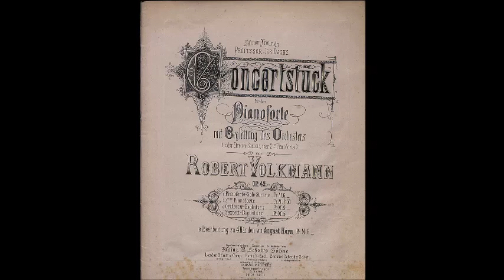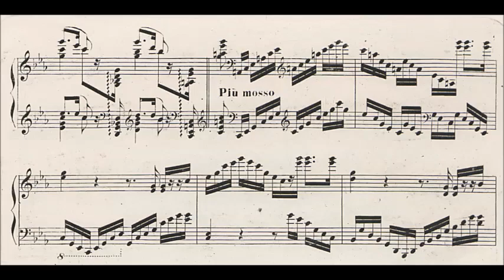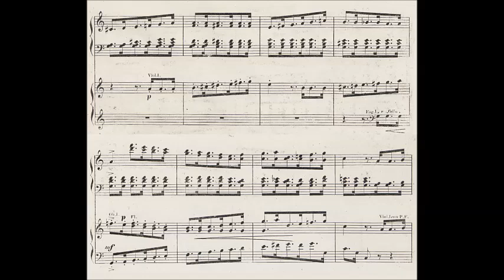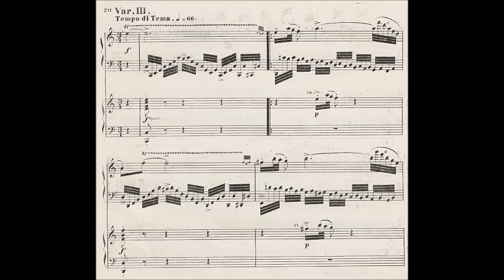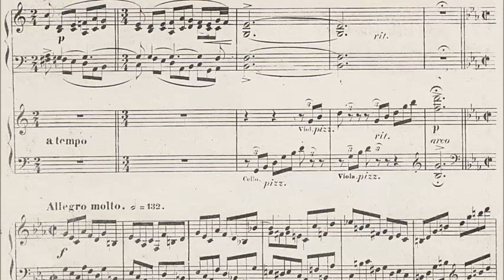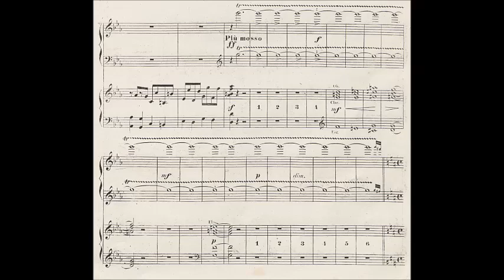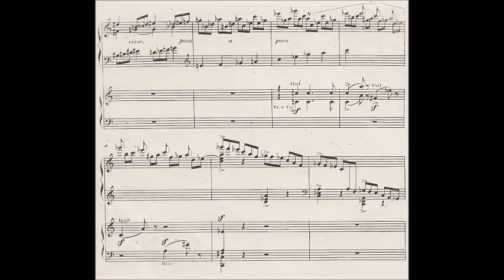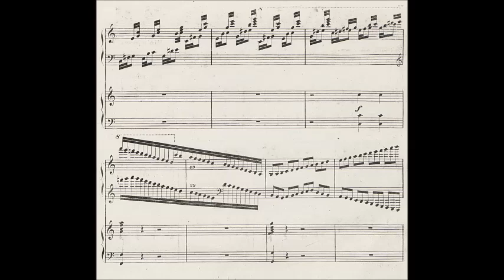Robert Volkmann - Konzertstück, Op. 42 (1862)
Friedrich Robert Volkmann, (Hungarian: Volkmann Róbert), (6 April 1815, Lommatzsch bei Meißen – 30 October 1883, Budapest) was a German composer.

Konzertstück in C minor, Op. 42 (1862)
Dedication: Seinem Freunde Professor Jos. Dachs (perhaps Josef Dachs, 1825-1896)

Jerome Rose, piano and the Orchestra of Radio Luxembourg conducted by Pierre Cao

Robert Volkmann at first composed in virtual obscurity until 1852, when his Piano Trio in B-flat minor caught the ears of Franz Liszt and Hans von Bülow, who proceeded to play it several times all over Europe. In 1854 Volkmann moved to Vienna, only to return to Budapest in 1858.

Thanks to the publisher Gustav Heckenast, who in 1857 bought the rights to publish all Volkmann's works in exchange for regular income regardless of sales, Volkmann was able to fully dedicate himself to composition, until Heckenast closed down his Budapest publishing house in the early 1870s.

While visiting Vienna in 1864, Volkmann became acquainted with Johannes Brahms, and they became close friends. In letters they addressed each other as "lieber Freund" ("dear friend").

From the 1870s Volkmann slowed down and composed very little. From 1875 until his death, he was professor of harmony and counterpoint at Budapest's National Academy of Music, where Liszt was the director. Volkmann died in Budapest on 30 October 1883.